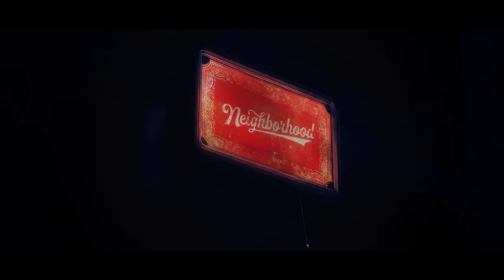Dead Till Death - Official Trailer (Liquid Death Horror Movie)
The wait is over. Our critically acclaimed 45-minute horror movie Dead Till Death is waiting in the shadows for you to stream it right now on your flatscreen TV.

From the creators of Mr. Pickles and Concrete Cowboy comes the story of a group of friends who leave the city to camp in the woods, disconnect, and eat shrooms. It’s all fun and games until they become hunted by cans of Liquid Death who are dead-set on recycling their souls.